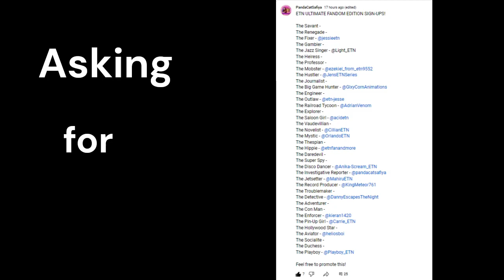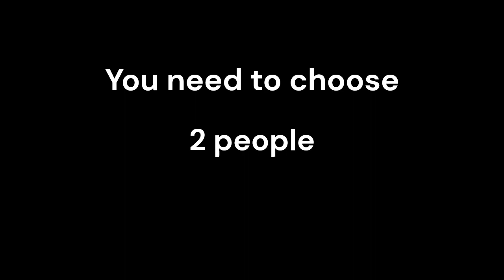ETN Ultimate Fandom Edition Info